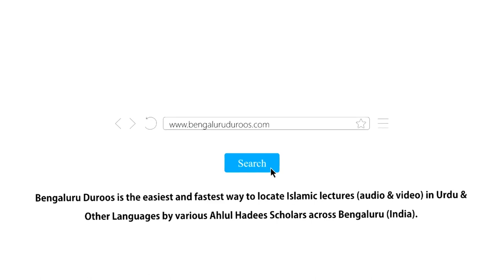Al-Adab Al-Mufrad (Ch 108 & 109) - Aadmi Apne Ghar Walon Ka Zimmedar Hai | Aurat Zimmedar Hai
Chapter 108 - Aadmi Apne Ghar Walon Ka Zimmedar Hai
Chapter 108 - Aurat Zimmedar Hai

٠٠٠٠٠٠٠٠٠٠٠٠٠٠٠٠٠٠٠٠٠٠٠٠٠٠٠٠٠٠٠٠٠٠٠٠٠٠٠٠